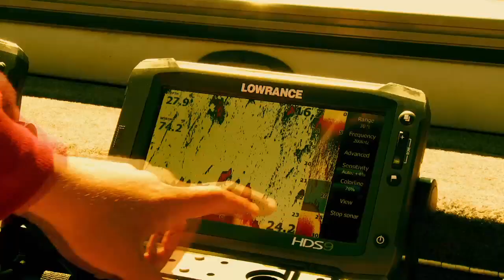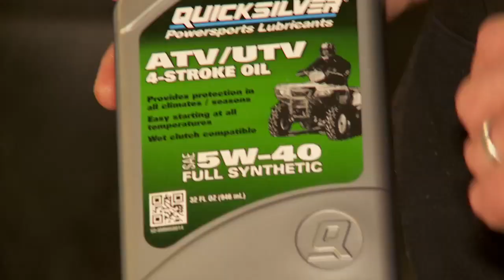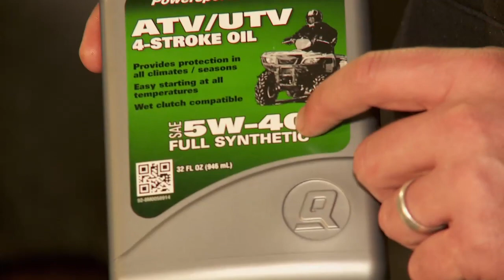Ultimate Fishing Experience 2016 | Episode 11 - Fall Bonanza | Lund Boats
On this episode of the Lund Boats Ultimate Fishing Experience, we join Lund Boats Pro-Staff Billy Rosner and Mike Hehner join forces for a fall walleye fishing trip on Northern Minnesota's Lake Vermillion and then finish up by chasing ruffed grouse!

Lund® has been producing aluminum and fiberglass fishing, sport, hunting, and utility boats in Minnesota’s lake country since 1948, leading with products that exceed the demands of the most dedicated outdoorsmen.